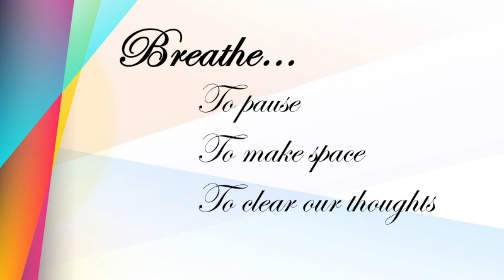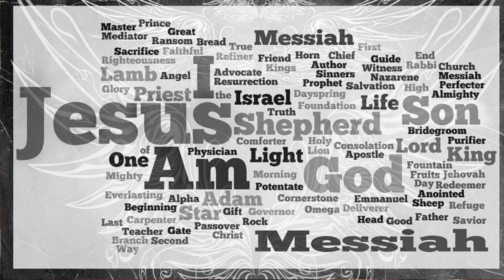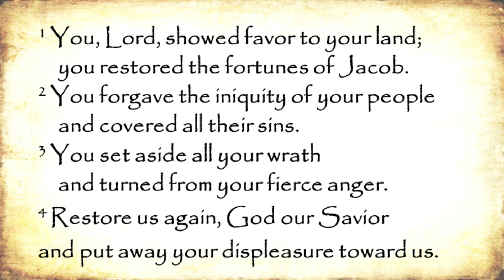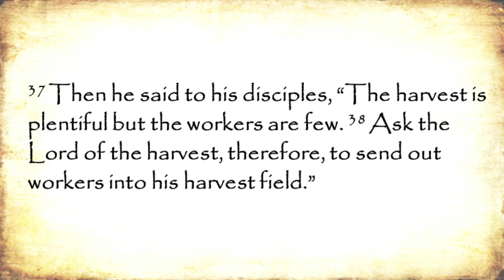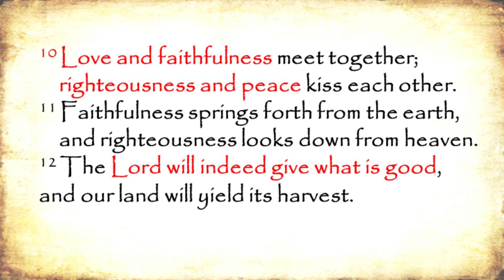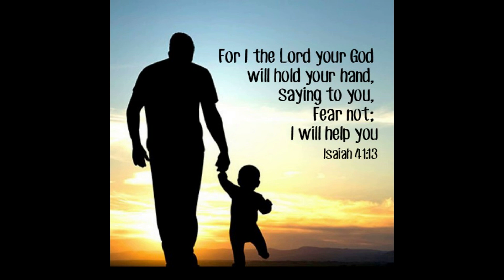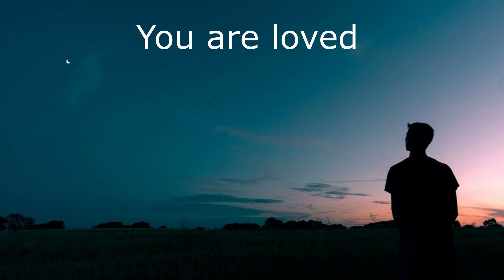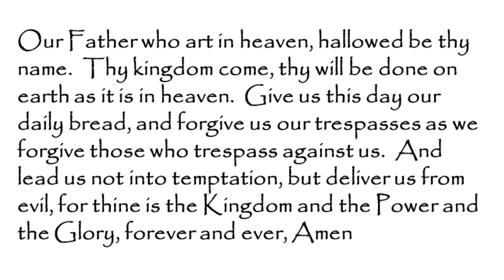What is revival?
What is revival?  How does it apply to us?  Let's explore that and more as we gather for worship.  May you be blessed and refreshed and perhaps even revived in YOUR journey with the Lord.